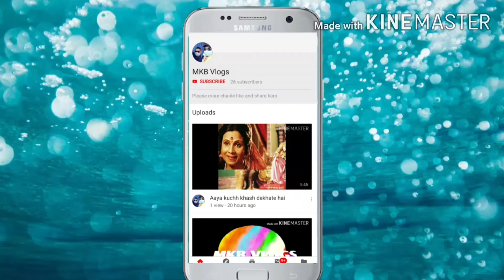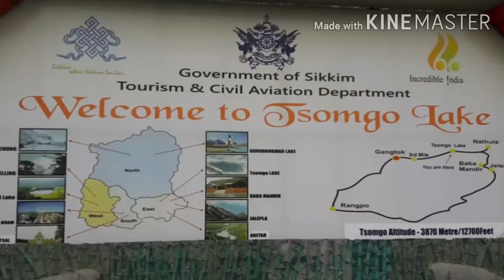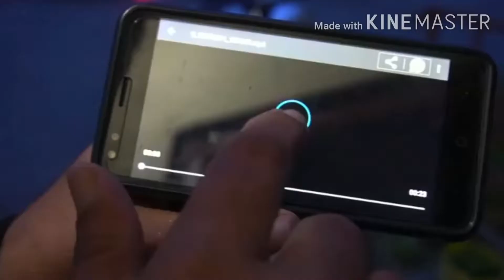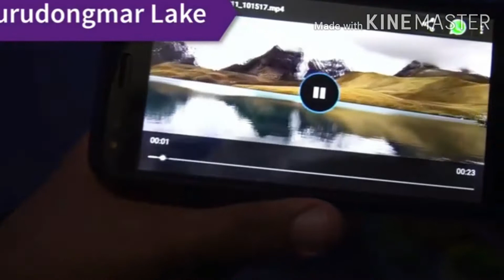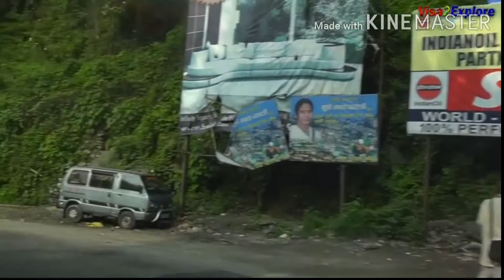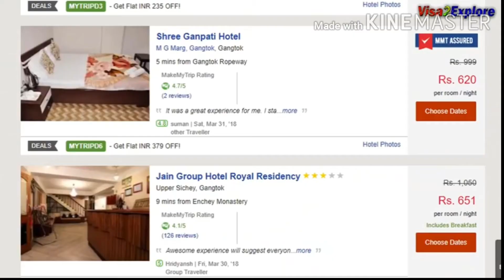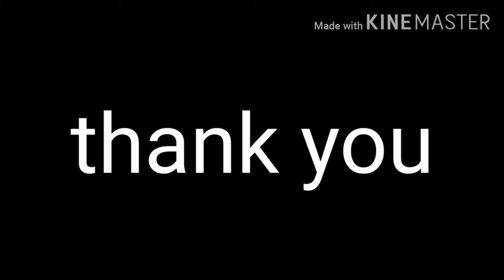Darjeeling ka aaj kuchh new palce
Like and sascarib and share kare